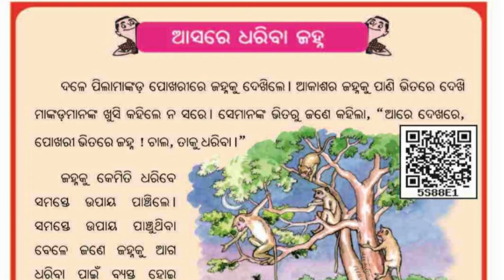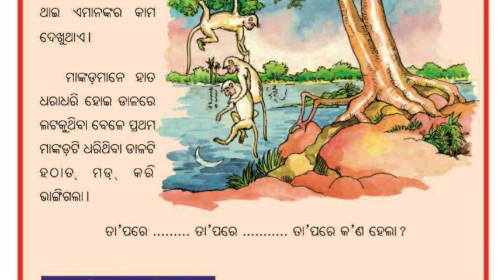ଆସରେ ଧରିବା ଜହ୍ନ | Asare Dhariba Janha | Class 3 Chapter 2 odia medium class Book | Kidz world odia